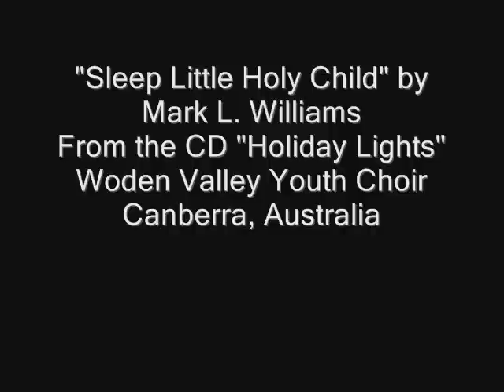Sleep Little Holy Child, sung by Woden Valley Youth Choir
"Sleep Little Holy Child," by Mark L. Williams,  as sung by the Woden Valley Youth Choir of Canberra, Australia. This is from their fantastic Christmas CD "Holiday Lights."

The choral score for "Sleep Little Holy Child" is available from Hinshaw Music, Inc.

It is scored for SATB voicing, or SSA voicing, as heard in this performance.